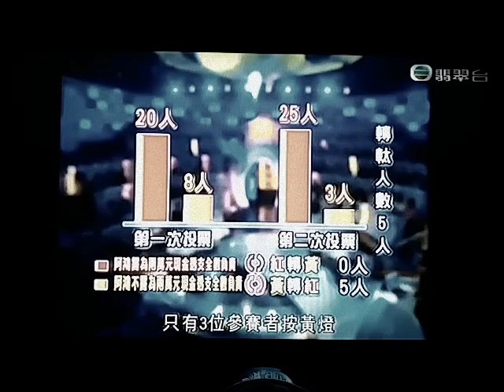信用卡失卡報失後現金透支法律責任